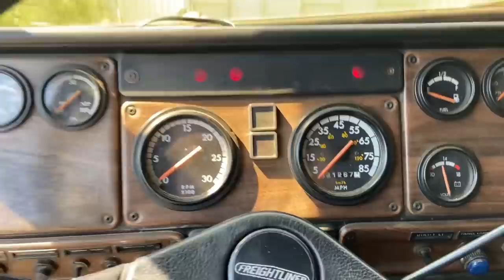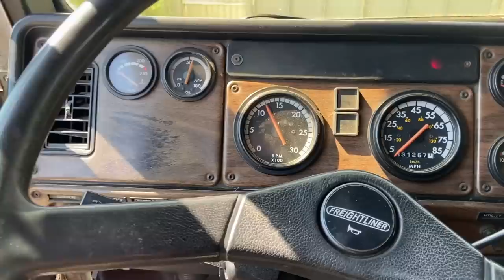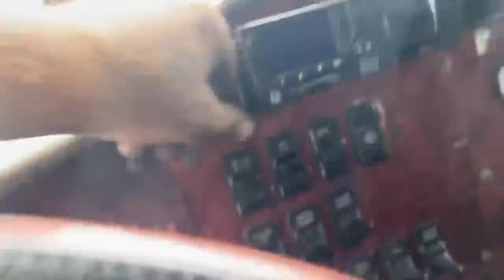Выкинул пол ДВИГАТЕЛЯ с INTERNATIONAL 9400! Поменял ФАРЫ и КРЫШКИ для топливного бака. А вот и ФРЕДИ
Для коммерческих запросов пишите в ВК или WhatsApp